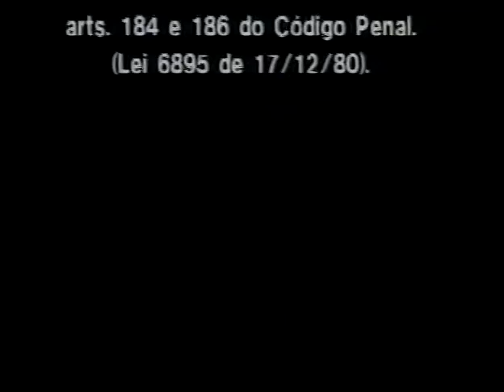A lenda da princesa rebelde 2 VHS Rip